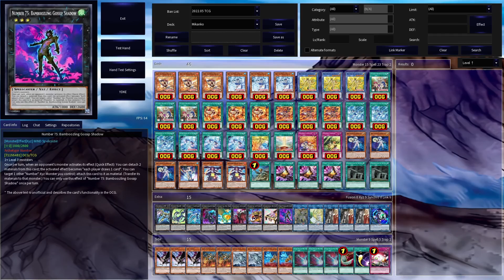MIKANKO - Yugioh Deck Profile (DBAD FORMAT Pre-Release)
I wanted to give this archetype a deck profile do-over after both it's new support and to give it justice since I've become more familiar with it. While it's no meta breaker its certainly quite strong and has a ton of potential.

If you're wondering why it's been longer than usual since my last video, I was trying to get some actual duels for this video but for some reason my opponent's couldn't see any of the text on my cards in EDOPRO (which I found out after like 4 duels when one told me), so the duels were basically my opponents playing blind. It wasn't a realistic representation of the deck so I ended up scrapping that idea, which ended up being pretty late in the process.

Timestamps / Chapters
Deck Breakdown - 00:15
Test Hands - 10:53
Conclusion - 13:57

Music

Yume Nikki OST - Shield-Folk World
Dragon Ball Z Dokkan Battle - Hidden Potential System OST
Final Fantasy VIII - Martial Law
Final Fantasy VIII - Under Her Control
Final Fantasy VIII - Blue Fields